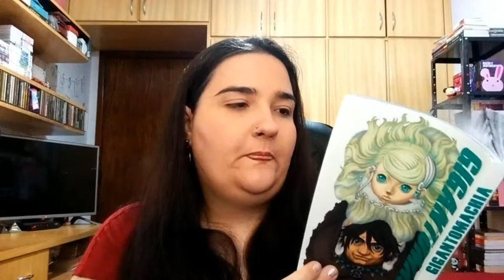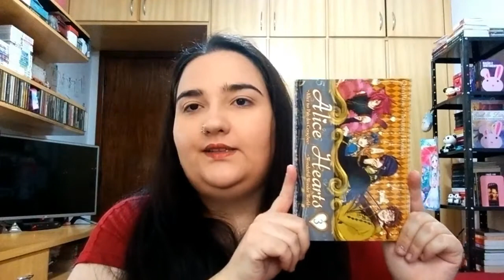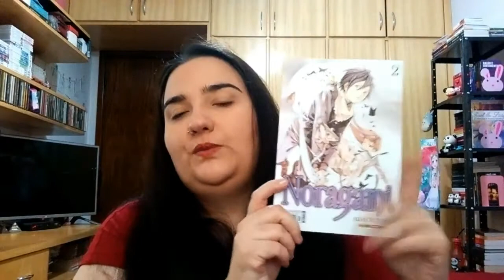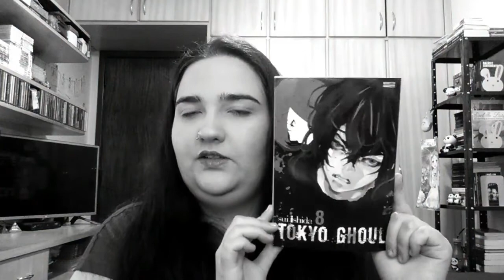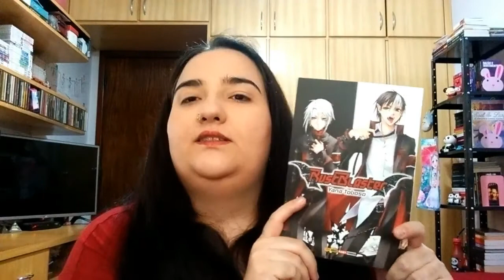Aquisições de Setembro 2016 #03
Hoje venho com os mangás e livro comprados no mês, espero que gostem~ ♥ Me contem o que vocês compraram no mês de Setembro nos comentários e não se esqueçam de curtir, compartilhar e se inscrever aqui no canal ♥

Guia dos Quadrinhos, MyAnimeList, Skoob, Filmow e outras redes socais vocês encontram